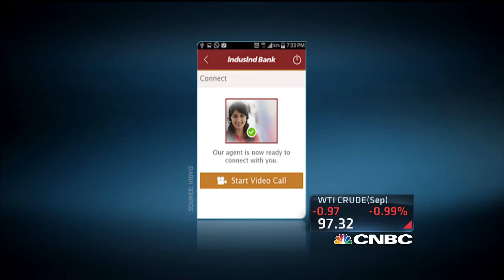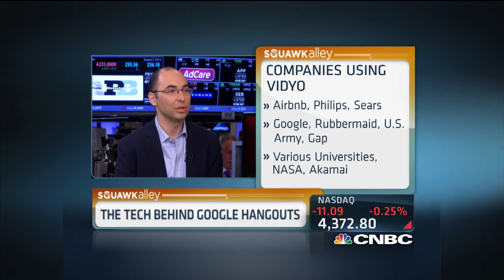Vidyo CEO Ofer Shapiro Discusses Video Enabled Banking on CNBC's Squawk Alley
"We as a company build a technology and a platform that allows video communication to be plugged into any application, over the Internet at a great cost structure. It's exciting now because we have seen a slew of new applications that are being introduced and this banking application is one of them." -- Ofer Shapiro, CEO, Co-Founder, Vidyo